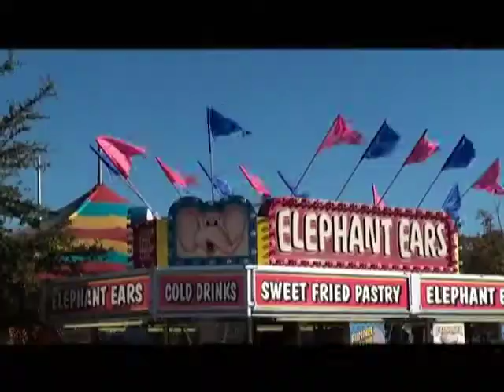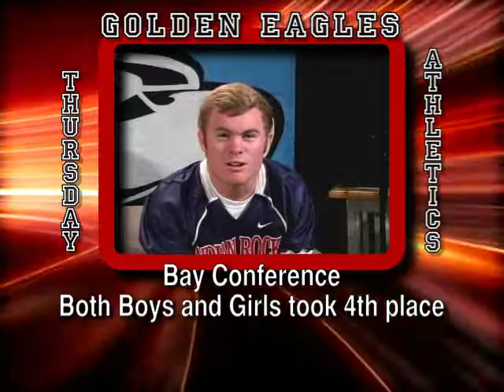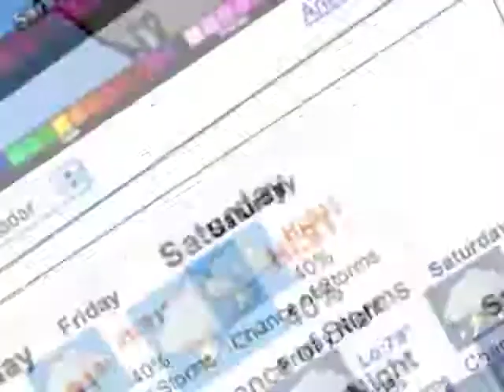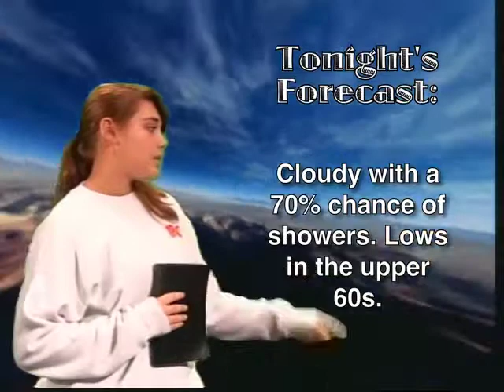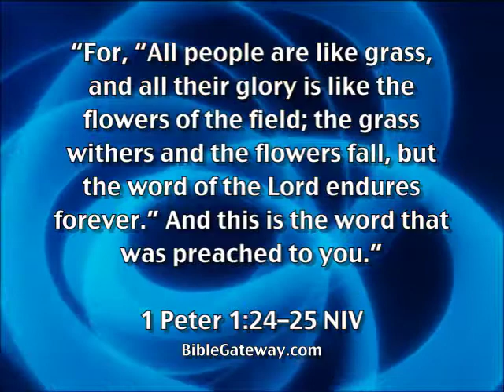The Morning Show - 10/28/11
Indian Rocks Christian Middle and High School Morning Announcements, Sports, Weather and More.